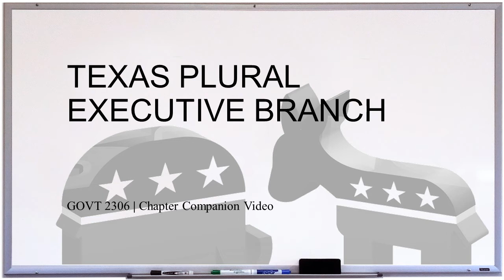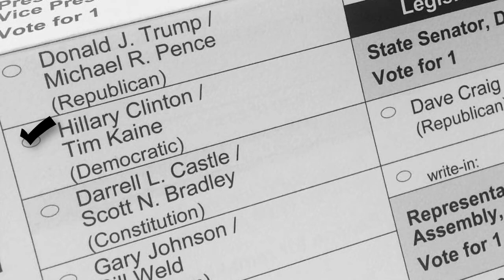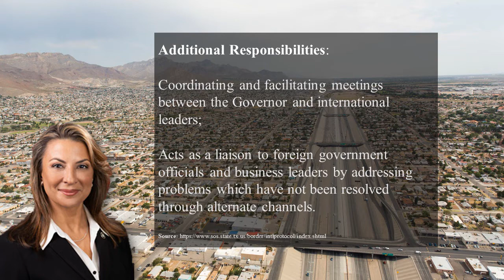Texas Plural Executive Branch Companion Video